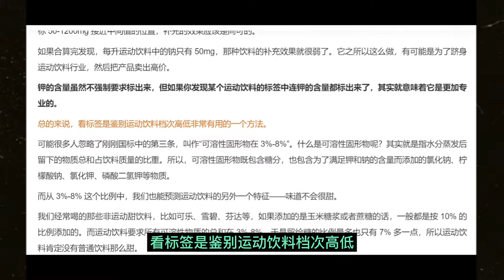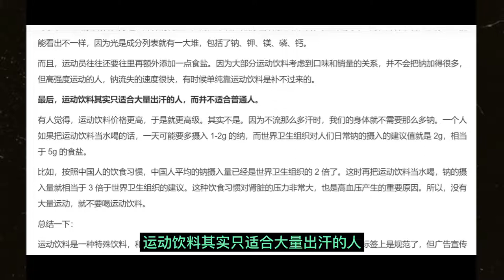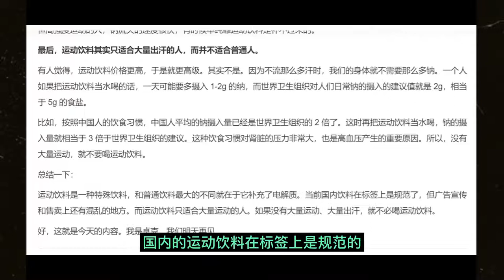运动饮料的智商税